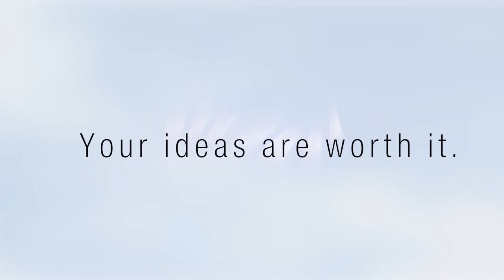Lean production 2.0 with item. Design, construction and modification made easier than ever.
If you’re interested to learn more about item and our lean production products, please visit us at our

"To stay competitive we need to eliminate waste. If we're lean enough, we can stand up to the rest of the world and achieve incredible success," says engineer Stefan Armbruster from item. Cologne University of Applied Sciences has also chosen to use the intelligent system for its Lean Factory project. Why? Expert on all things lean, Prof. Abels explains: "We looked at a lot of tube systems. What we really liked about D30 is its engineering, which is really in harmony with the lean philosophy!"